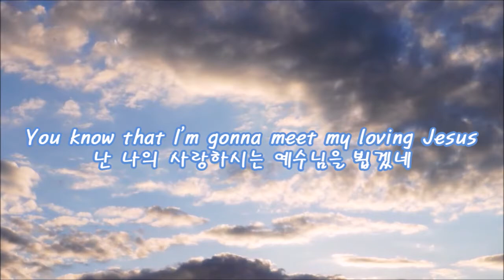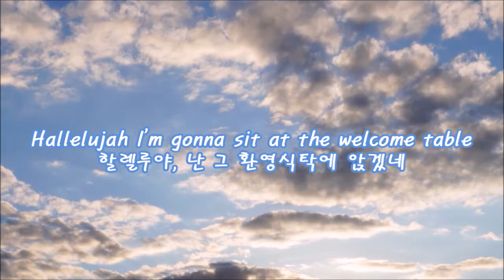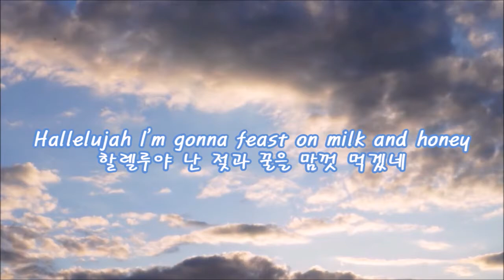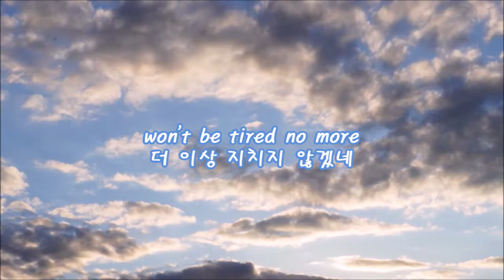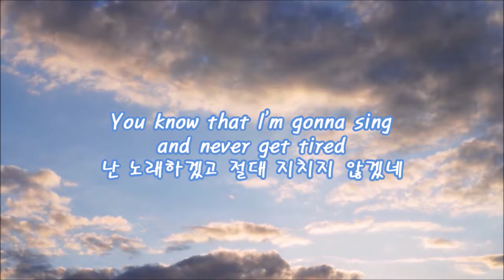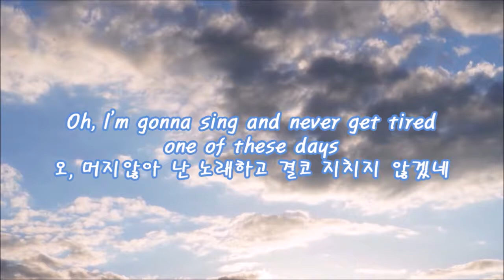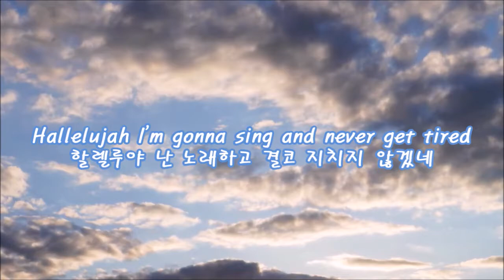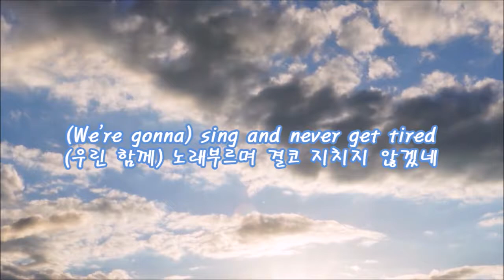06 그 거룩한 도성을 보겠네 - 예찬마을 5집 (View That Holy City - Yechan Maeul)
You know that I'm gonna view that Holy City
난 그 거룩한 도성을 보게 되리
Oh, I'm gonna view that Holy City one of these days
오, 난 그 거룩한 도성을 머지않아 보게 되리
Hallelujah I'm gonna view that Holy City
할렐루야, 난 그 거룩한 도성을 보겠네
I'm gonna view that Holy City one of these days one of these days
나는 머지않아 그 거룩한 도성을 보게 되리

You know that I'm gonna meet my loving Jesus
난 나의 사랑하시는 예수님을 뵙겠네
Oh, I'm gonna meet my loving Jesus one of these days
오, 난 나의 사랑하시는 예수님을 머지않아 뵙겠네
Hallelujah I'm gonna meet my loving Jesus
할렐루야, 난 나의 사랑하시는 예수님 뵙겠네
I'm gonna view that Holy City
난 그 거룩한 도성을 보겠네
(And I will) meet my loving Jesus one of these days one of these days
(그리고 난) 사랑하시는 예수님을 머지않아 뵙겠네. 머지않아...

You know that I'm gonna sit at the welcome table
난 그 환영식탁에 앉겠네
Oh, I'm gonna sit at the welcome table one of these days
오, 난 그 환영식탁에 머지않아 앉겠네
Hallelujah I'm gonna sit at the welcome table
할렐루야, 난 그 환영식탁에 앉겠네
I'm gonna view that Holy City (And I will) meet my loving Jesus
난 그 거룩한 도성을 보겠네 (그리고 난) 사랑하시는 예수님을 뵙고
(We gonna) sit at the welcome table one of these days one of these days
(우린 함께) 머지않아 환영식탁에 앉겠네 머지않아...

Yes and I'm gonna feast on milk and honey
그렇다네. 난 젖과 꿀을 맘껏 먹겠네
Oh, I'm gonna feast on milk and honey one of these days
오, 나는 젖과 꿀을 머지않아 맘껏 먹겠네
Hallelujah I'm gonna feast on milk and honey
할렐루야 난 젖과 꿀을 맘껏 먹겠네
나는 거룩한 도성을 보겠고 (또 나는) 사랑하시는 예수님을 뵙고
(We're gonna) sit at the welcome table (And we will) feast on milk and honey one of these days one of these days
우린 함께 환영식탁에 앉고 (또 우린) 젖과 꿀을 먹겠네 머지않아
머지않아...
I... won't be tired no more
난... 더 이상 지치지 않겠네

You know that I'm gonna sing and never get tired
난 노래하겠고 절대 지치지 않겠네
Oh, I'm gonna sing and never get tired one of these days
오, 머지않아 난 노래하고 결코 지치지 않겠네
Hallelujah I'm gonna sing and never get tired
할렐루야 난 노래하고 결코 지치지 않겠네
나는 거룩한 도성을 보겠고 (또 나는) 사랑하시는 예수님을 뵙
(We gonna) sit at the welcome table (And we will) feast on milk and honey
우린 함께 환영식탁에 앉고 (또 우린) 젖과 꿀을 먹겠고
(Keep singing) sing and never get tired one of these days one of these days
(계속 노래해) 노래하고 결코 지치지 않겠네 머지 않아

I'm gonna view that Holy City (And I will) sing and never get tired
(We're gonna) sing and never get tired (And we will) sing and never get tired
(Oh, we're gonna) sing and never get tired one of these days one of these days